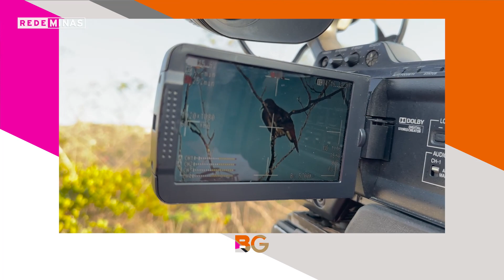NOVA TEMPORADA DO ROTAS: CORDILHEIRA DO ESPINHAÇO - (18 - 10 - 2023)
A CORDILHEIRA DO ESPINHAÇO É UM MAIORES TESOUROS NATURAIS E CULTURAIS DE MINAS. COM RICA BIODIVERSIDADE, PAISAGENS DESLUMBRANTES E PATRIMÔNIO HISTÓRICO PRESERVADO, ESTA REGIÃO OFERECE AOS VISITANTES UMA EXPERIÊNCIA ÚNICA. SEJA EM BUSCA DE AVENTURAS NA NATUREZA, CULTURA, OU SIMPLESMENTE MOMENTOS DE PAZ E TRANQUILIDADE. E QUEM EMBARCOU NESTA JORNADA - DE MINAS GERAIS ATÉ A BAHIA - FOI SAMUEL GUIMARÃES, PARA A NOVA TEMPORADA DO PROGRAMA ROTAS DA LIBERDADE; SÃO TREZE EPISÓDIOS, RECHEADOS DE HISTÓRIAS, CURIOSIDADES E MUITA BELEZA! E PARA ESSA CONVERSA, CONVIDAMOS O JORNALISTA E APRESENTADOR E DIRETOR DO PROGRAMA ROTAS DA LIBERDADE SAMUEL GUIMARÃES; O BERNARDO GONTIJO, QUE É PROFESSOR DO DEPARTAMENTO DE GEOGRAFIA DA UFMG, E PARTICIPA COM A GENTE DE FORMA ONLINE; E A ELIZABETH ANTÔNIA TORRES, QUE É PRODUTORA DE DERIVADOS DE JABUTICABA E PRESIDENTE DA ASSOCIAÇÃO DE PRODUTORES DE JABUTICABA DE SABARÁ. PEDRO VITAL - TELESPECTADOR DO ROTAS DA LIBERDADE E ROSANA DE OLIVEIRA - TELESPECTADORA DO ROTAS.

Diariamente, os convidados discutem de maneira aberta e contemporânea, temas da atualidade.